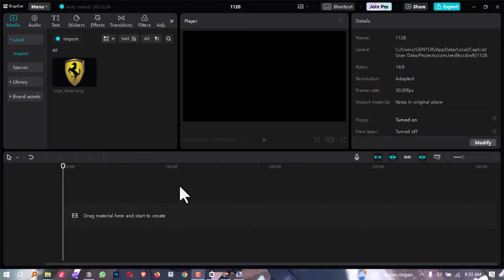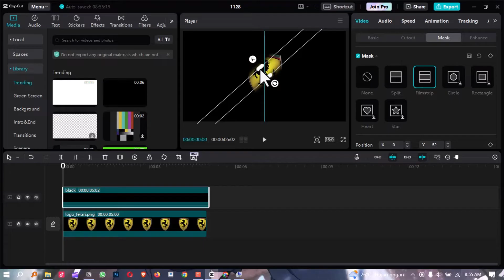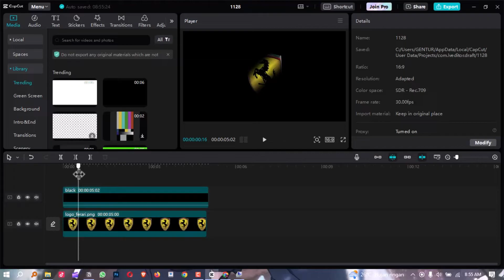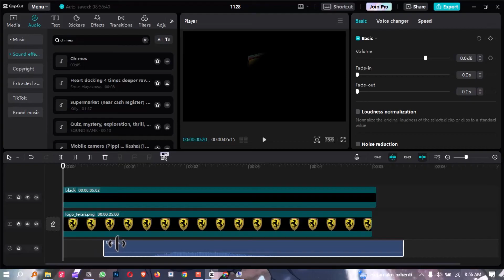Cara Membuat INTRO YOUTUBE (Logo Reveal) di Capcut PC | Capcut Tutorial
Pengen bikin intro YouTube dengan efek keren dan logo yang muncul stylish? Di video ini, kita bakal explore cara membuat Logo Reveal yang simpel tapi bikin tampilan channel kamu semakin atraktif. Tutorial ini cocok untuk pemula, jadi siap-siap membuat intro yang kece dengan Capcut PC.

Yuk, mulai bikin intro unik untuk channel kalian bersama powereditor.